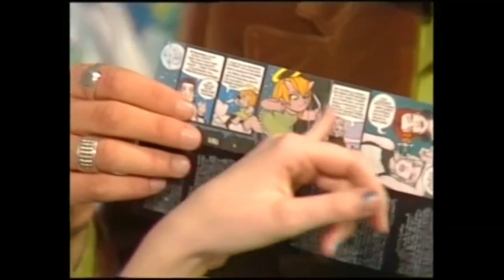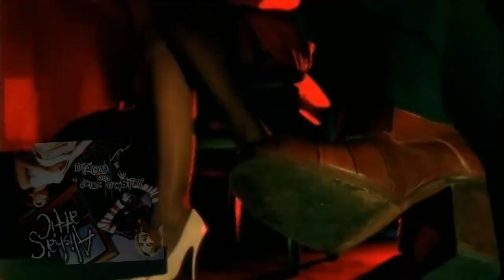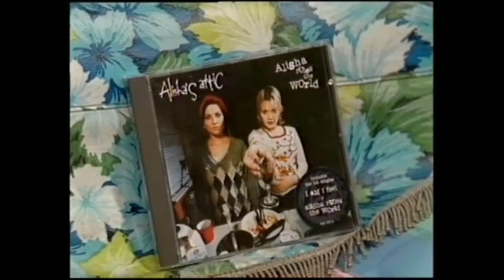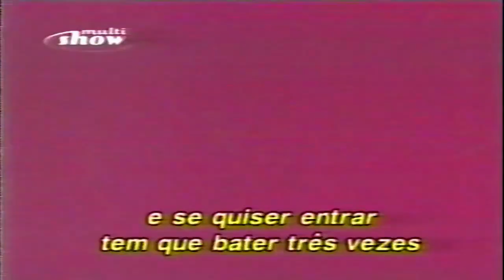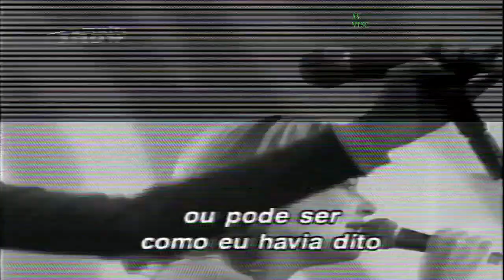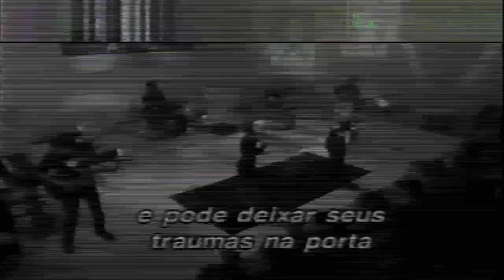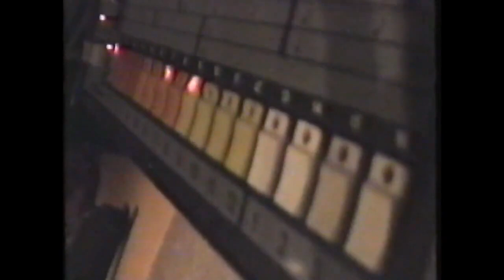The Hidden Treasures in Alisha's Attic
A documentary, detailing the musical career of sister duo Alisha's Attic.